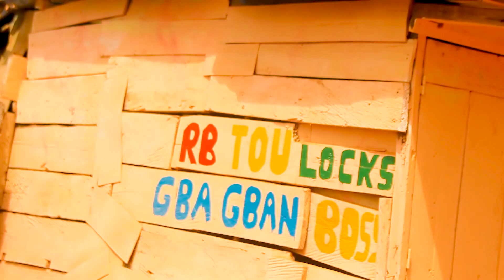RB TOU-LOCK'S | Somaya | Clip Vidéo Officiel 2023🇬🇳 | By prince-boy